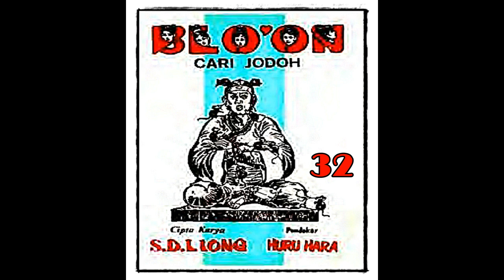Seri Cerita Silat Pendekar Blo on Cari Jodoh Jilid 32